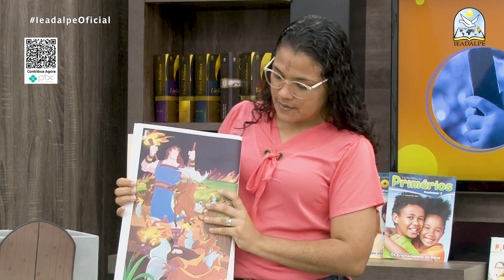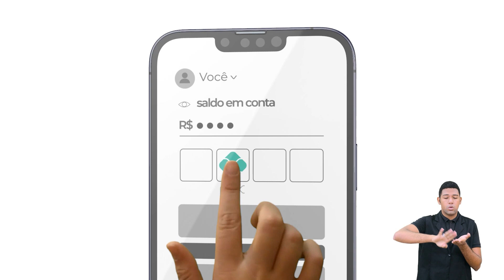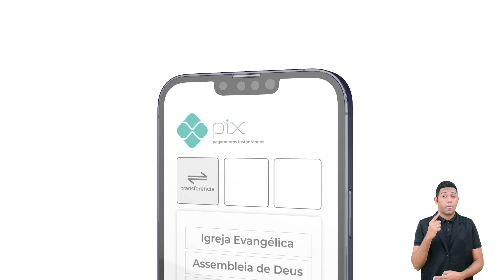EBD On-line - Lição 12 - [Juniores] - 3º Trimestre de 2022 - 18/09/2022 - Ieadalpe.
EBD On-line - Lição 12 - [Juniores] - 3º Trimestre de 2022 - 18/09/2022 - Ieadalpe - SANSÃ0 LIVRA ISRAEL DOS FILISTEUS.

Professora: Jesyã Salles - Ieadalpe.

Ou faça através das contas abaixo:
Ag. 3503-3
C.C. 40021-1

CAIXA
Ag. 3122

BRADESCO
Ag. 1058

SANTANDER
Ag. 3295

ITAÚ
Ag. 7474
C.C. 35183-5

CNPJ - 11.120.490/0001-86